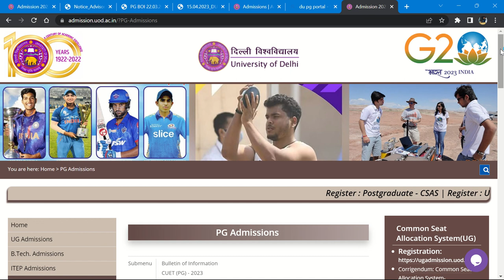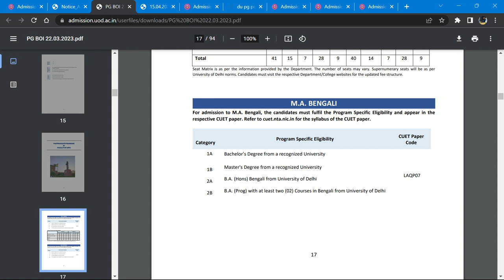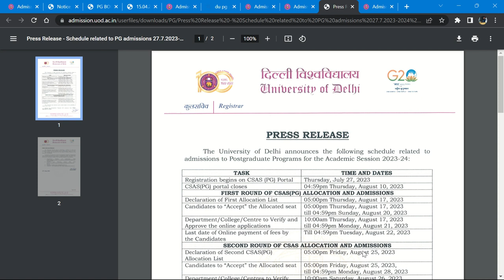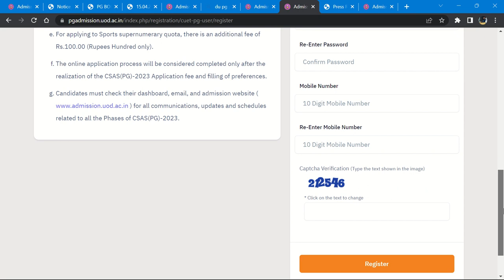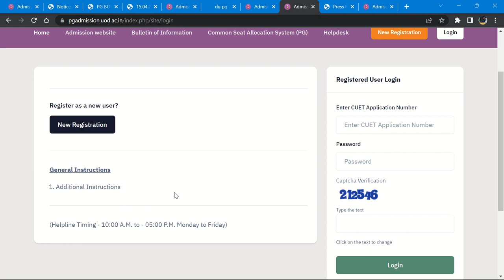Delhi University PG Registration Started Officially 🔥 CUET PG 2023 - Step by Step Video By neersir